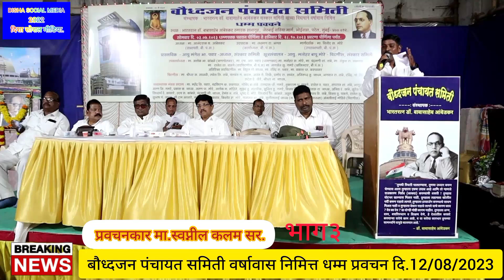बौध्दजन पंचायत समिती वर्षावास निमित्त धम्म प्रवचन | प्रवचनकार स्वप्नील कदम सर भाग ३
बौध्दजन पंचायत समिती वर्षावास निमित्त धम्म प्रवचन | प्रवचनकार स्वप्नील कदम सर